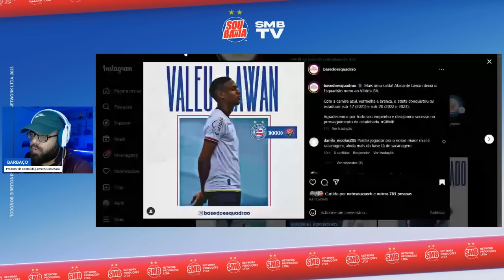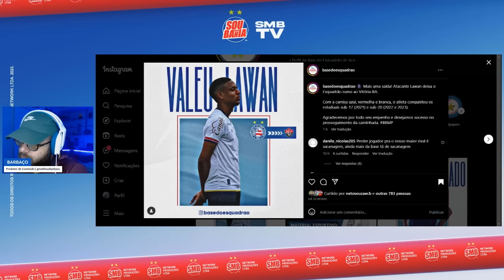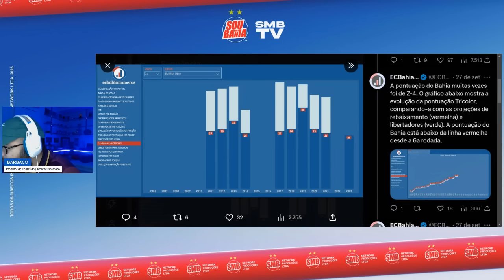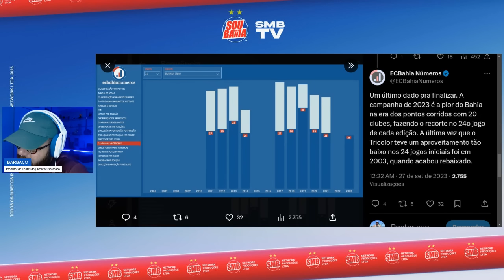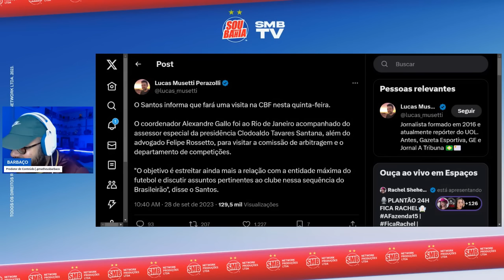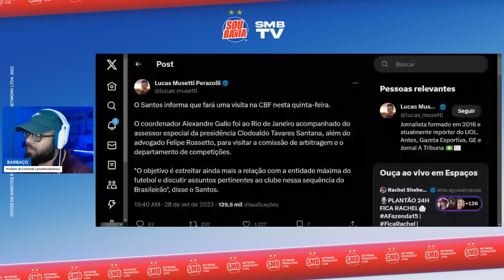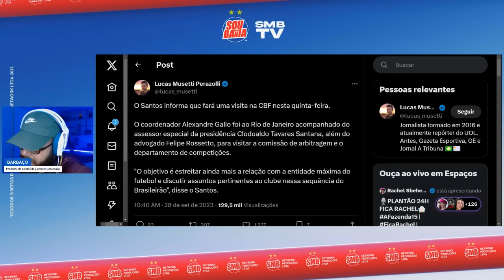🚨 ATACANTE DE SAÍDA DO BAHIA PARA O VITÓRIA-BA! 👀 MUITO ESTRANHO! SANTOS VISITA CBF E ÁRBITROS!